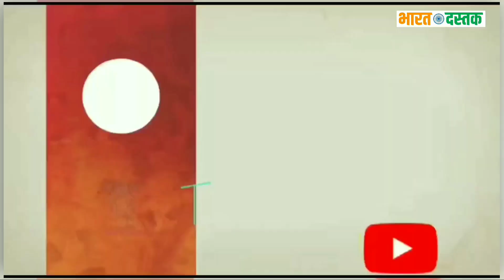दलित को घोड़ी से उतारा तो दलित ने मार दी गो*ली,वकील की बात सुन सभी ।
About Video👇👇

{ In Thise News Video About Bahujan Community people . Bharat Dastak Giving Everyday New Video About Bahujan Community News . }